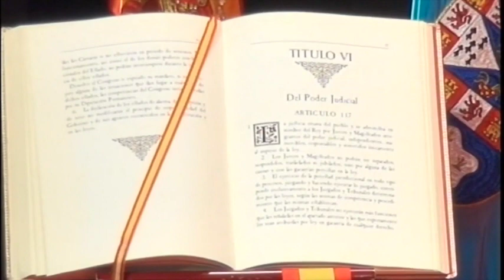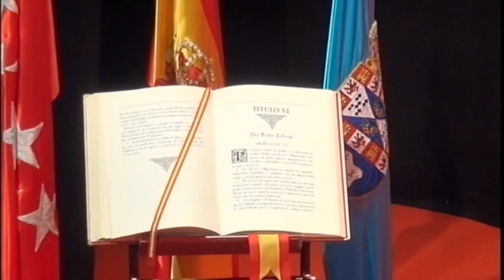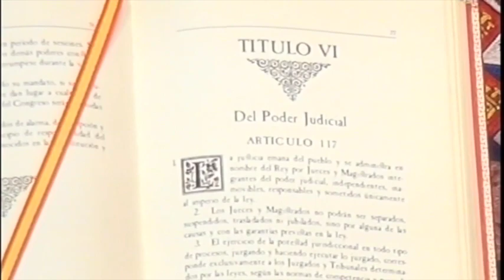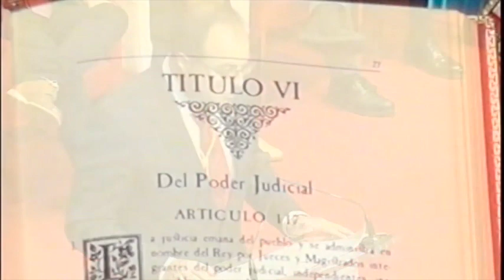ACTO DE LA CONSTITUCIÓN 2019 LEGANÉS. MEDALLAS PARA HOSPITAL SEVERO OCHOA Y JUZGADOS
LEGANÉS 4 DICIEMBRE 2019 / El Hospital Universitario Severo Ochoa y los Juzgados de Leganés han recibido este miércoles la Medalla de Oro de la Villa de Leganés durante el acto del XLI aniversario de la Constitución Española, por su “compromiso con la ciudad y el trabajo realizado en la mejora de la vida de los vecinos y vecinas de Leganés”.
El alcalde de Leganés, Santiago Llorente (PSOE), ha destacado la labor de ambas instituciones en la localidad, y ha hecho entrega de las distinciones al gerente del hospital leganense, Domingo del Cacho, y al juez-decano de Leganés, Rafael Rosel.
En el teatro ‘José Monleón’ del centro cívico José Saramago, se ha llevado a cabo el tradicional acto, que ha conducido el cronista oficial de la villa, Juan Alonso Resalt.
En este sentido, han intervenido los portavoces de todos los Grupos municipales con representación en la Corporación local, en un acto que ha concluido con un concierto de la Banda Sinfónica y Coral Polifónica de la Escuela Municipal de Música ‘Manuel Rodríguez Sales’, dirigida por Iván Méndez.